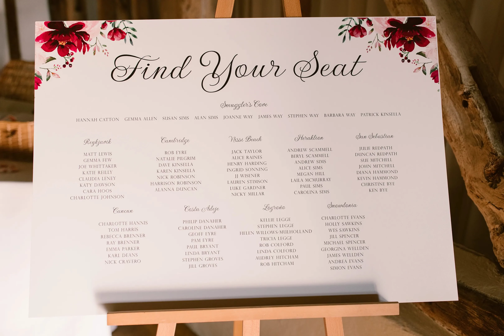James & Jo's beautiful spring wedding at Clock Barn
A photo slideshow of James & Jo's beautiful spring wedding at Clock Barn, Hampshire